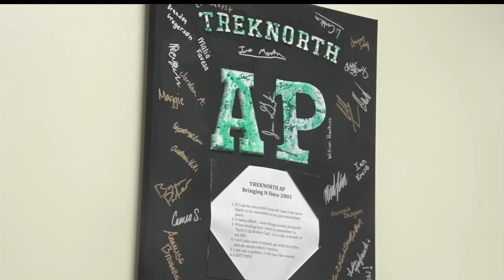TrekNorth Receives National Honor